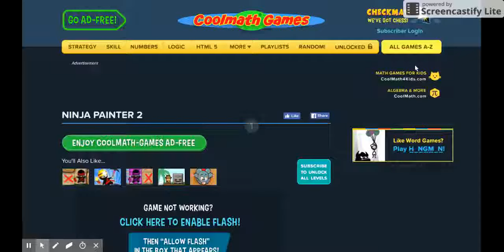Ninja Painter 2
Play it now at Coolmath-Games.com